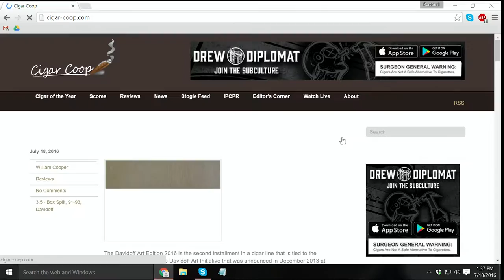Cigar Coop Commercial Complete